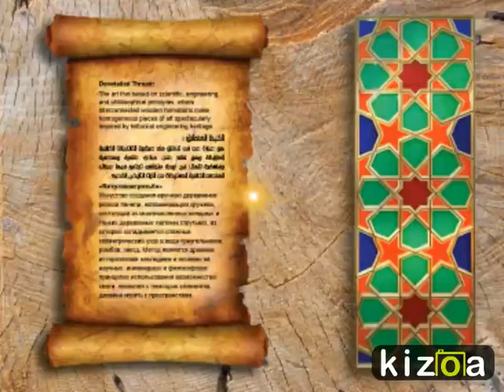Dovetailed Thread المعشق «Витражная резьба»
Dovetailed Thread
The art that based on scientific, engineering, and philosophical principles, where interconnected wooden formations make homogeneous pieces of art spectacularly inspired by historical engineering heritage.
الخيط المعشق:
هو عبارة عن فن تنطلق منه عبقرية التشكيلات الخشبية المترابطة وهو قائم على مبادئ علمية وهندسية وفلسفية تتمثل في لوحة مُتجانسة تجتمع فيها عجائب الهندسة الخشبية المستوحاة من التراث التاريخي القديم .
«Витражная резьба»
Искусство создания вручную деревянной резной панели, напоминающей кружево, состоящей из многочисленных изящных и тонких деревянных палочек (прутьев), из которых складывается сложный геометрический узор в виде треугольников, ромбов, звезд. Метод является древним историческим наследием и основан на научных, инженерных и философских принципах использования возможностей света, позволяя с помощью элементов дизайна играть с пространством.